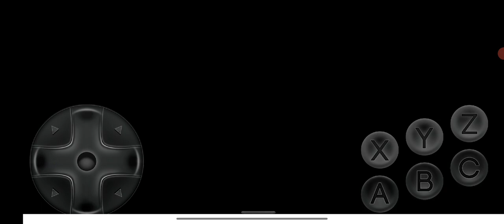Ultimate Mortal Kombat Trilogy Johnny Cage MK1 vs Rain and Stryker Very Hard 2 Rounds